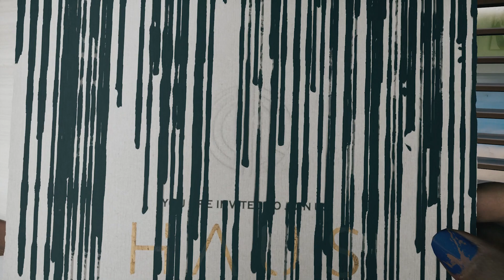(1) Talking head | HAUS Expansion - Dead Island 2 DLC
The first part to my HAUS Story Expansion DLC For Dead Island 2

my stuff!

still reading this? you really don't have to come down here